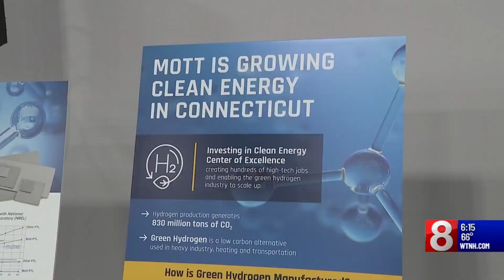Mott has grand opening of Connecticut facility